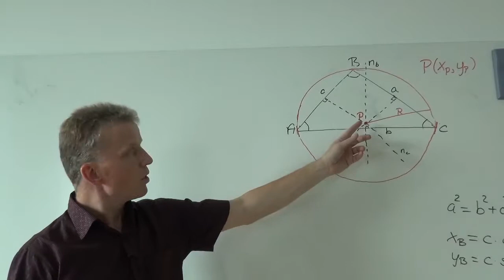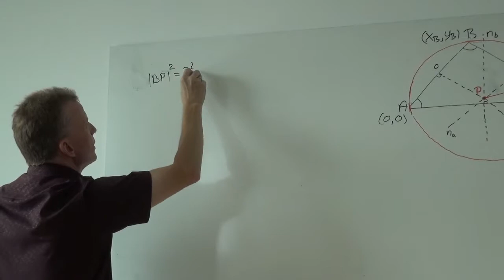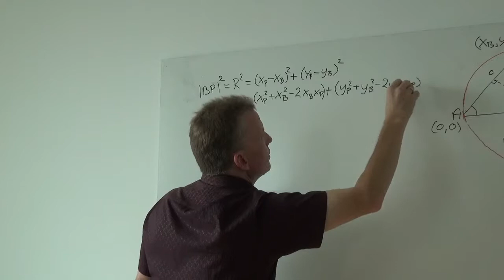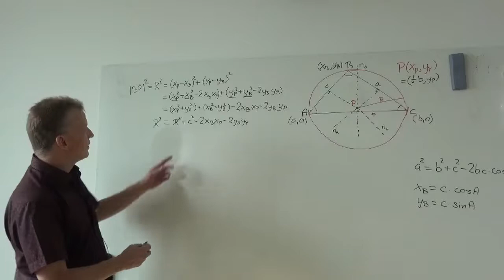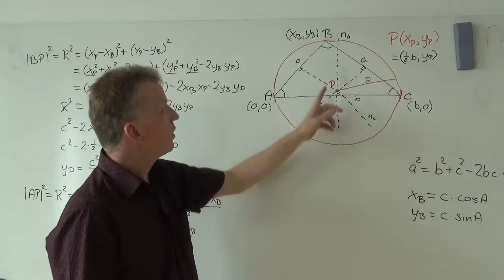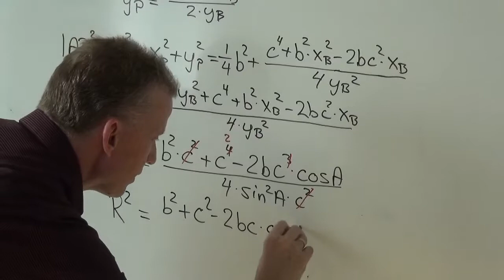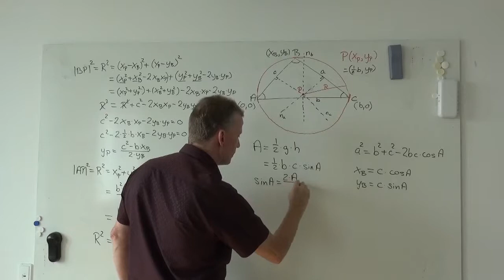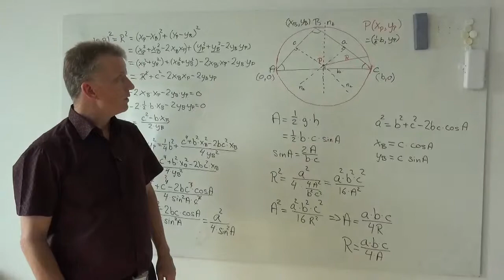Arealberegning af trekant vha. den omskrevne cirkel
HTX: I denne video beviser Flemming, at man kan bruge den omskrevne cirkels radius til at udregne arealet af en trekant.